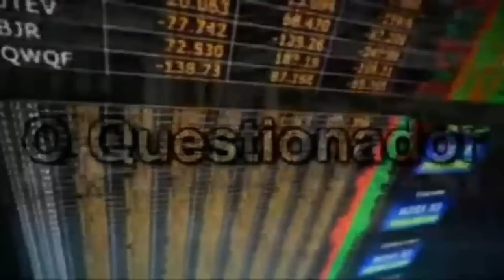Juízes são deuses?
Música de abertura utilizada neste vídeo:
 - Joy in Land Formation